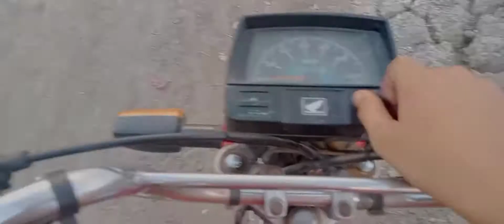Bike off-road Dangerous ❌